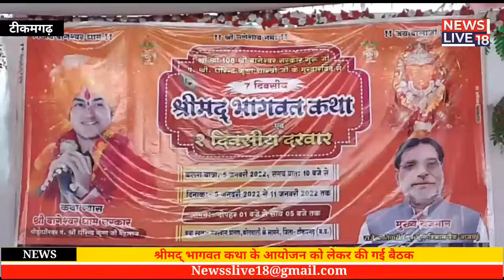टीकमगढ़ में सात दिवसीय श्रीमद भागवत कथा का होगा आयोजन – भाजपा नेता राजेंद्र तिवारी